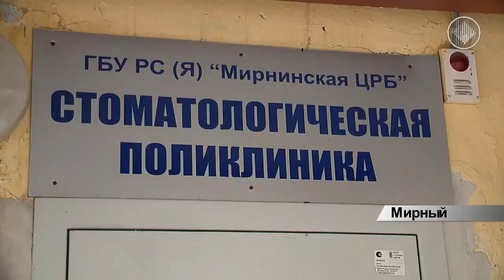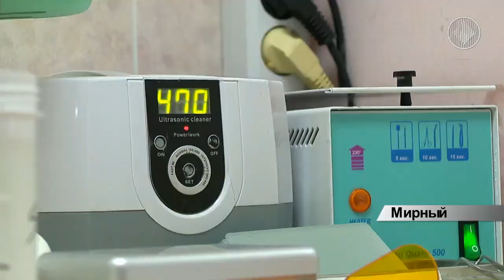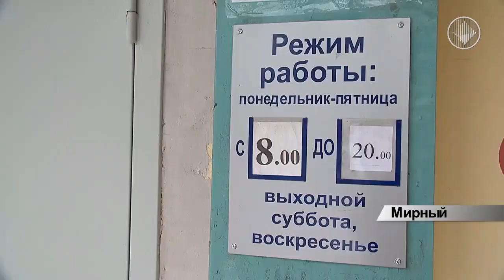В городской стоматологической поликлинике большие очереди на услугу протезирования